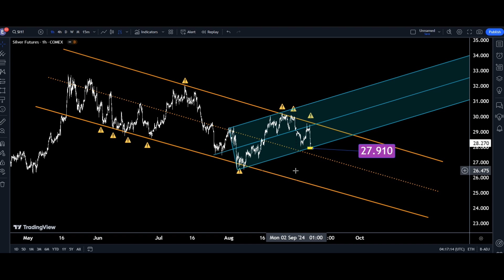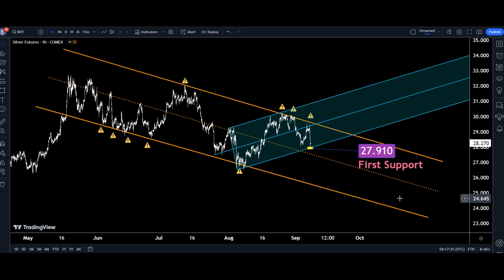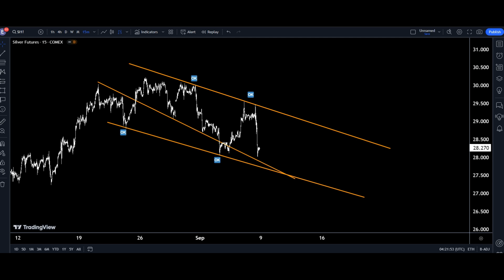Silver Technical Analysis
Silver Futures Technical Analysis
Technical Analysis of  on Silver
XAGUSD